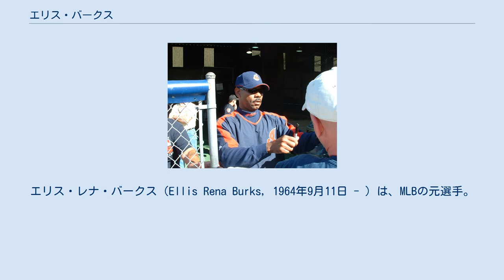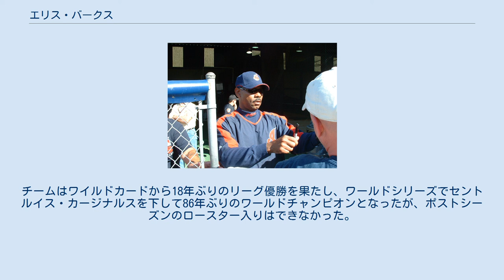エリス・バークス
エリス・レナ・バークス（Ellis Rena Burks, 1964年9月11日 - ）は、MLBの元選手。
ポジションは外野手・指名打者。
アメリカ合衆国ミシシッピ州ヴィックスバーグ出身。
 NPBのオリックス・ブルーウェーブでもプレイしたルーズベルト・ブラウンとは従兄弟にあたる。
 1983年1月のMLBドラフトでボストン・レッドソックスから1巡目（全体20位）に指名を受け入団。
1987年4月30日のシアトル・マリナーズ戦でメジャーデビュー。
1番・中堅のレギュラーに定着し、6月10日のボルチモア・オリオールズ戦で満塁本塁打を含む2本塁打7打点を記録。
打率.272・20本塁打・59打点・27盗塁の好成績を残したが、ルーキー・オブ・ザ・イヤーの投票では票を獲得できなかった。
1988年は打率.294・18本塁打・92打点・25盗塁を記録し、チームの地区優勝に貢献。
オークランド・アスレティックスとのリーグチャンピオンシップシリーズでは打率.235と振るわず、チームは4連敗で敗退した。
1989年は故障の影響で97試合の出場に留まるものの打率.303・21盗塁を記録。
1990年はオールスターゲームに初選出される。
打率.296・21本塁打・89打点を記録し、チームは2年ぶりの地区優勝。
アスレティックスとのリーグチャンピオンシップシリーズでは本塁打・打点共に0。
チームは4試合続けて1点しか奪えず、またも4連敗で敗退した。
オフにシルバースラッガー賞、キャリア唯一のゴールドグラブ賞を受賞。
1991年は打率.251・14本塁打と平凡な成績に終わる。
1992年は故障で6月24日を最後に離脱して66試合の出場に留まり、オフにフリーエージェントとなった。
 1993年1月4日にシカゴ・ホワイトソックスと契約。
同年は右翼手として大きな故障もなくプレイして打率.275・17本塁打を記録し、チームは10年ぶりの地区優勝を果たす。
トロント・ブルージェイズとのリーグチャンピオンシップシリーズでは第5戦で本塁打を放つなど打率.304を記録するが、チームは2勝4敗で敗退した。
オフに再びフリーエージェントとなり、11月30日に創設間もないコロラド・ロッキーズと契約。
 1994年は4月に打率.413・9本塁打を記録し、プレイヤー・オブ・ザ・マンスを受賞するなど好調な滑り出しだったが、故障で5月中旬に離脱。
7月末に復帰したが、間もなく1994年から1995年のMLBストライキに突入。
そのままシーズンが打ち切られたため42試合の出場に終わった。
新球場クアーズ・フィールドが開場した1995年は打率.266・14本塁打と平凡な数字だったが、チームはワイルドカードを獲得し、球団創設3年目にしてポストシーズン進出。
アトランタ・ブレーブスとのディビジョンシリーズでは第1戦で2打点を挙げるなど活躍するが、チームは1勝3敗で敗退した。
1996年は前半戦で打率.341・22本塁打・72打点を記録し、6年ぶりにオールスターゲームに選出される。
9月17日のロサンゼルス・ドジャース戦で、チームが野茂英雄にノーヒッターを喫した際に最後の打者となった。
リーグ2位の打率.344・40本塁打・128打点・211安打・32盗塁、いずれもリーグトップの142得点・長打率.639・392塁打を記録。
チームメイトのダンテ・ビシェットと共に「30-30」（30本塁打30盗塁）を達成し、MVPの投票で3位に入った。
1997年は5月中旬まで打率が.200前後と低調で、6月末から故障で1ヶ月離脱。
復帰後は調子を上げ、打率.290・32本塁打を記録した。
1998年7月31日に3選手との交換トレードでサンフランシスコ・ジャイアンツに移籍。
 移籍後は打率.306を記録。
チームはワイルドカード争いでシカゴ・カブスと同率で並んだが、ワイルドカード決定戦で敗れポストシーズン進出を逃した。
1999年は6月29日の古巣ロッキーズ戦で2本塁打7打点。
120試合の出場ながら31本塁打・96打点を記録した。
新球場パシフィック・ベル・パークが開場した2000年は故障がちだったが開幕から好調を維持し、前半戦で打率.363を記録。